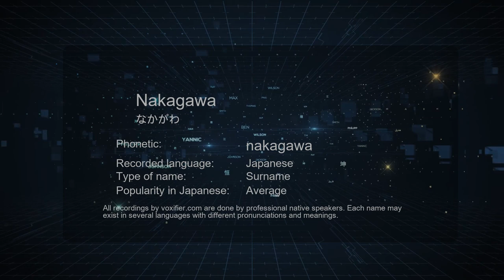How to Pronounce Nakagawa (なかがわ) in Japanese - Voxifier.com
This is the Japanese pronunciation, gender, and phonetics recording of the name Nakagawa (なかがわ). The same name may exist in other languages with different pronunciations. Check the meaning of name along with other possible pronunciations or similar names for free Voxifier uses the help of expert linguists to simplify pronunciations by replacing some special sounds with sounds more commonly available across all languages.